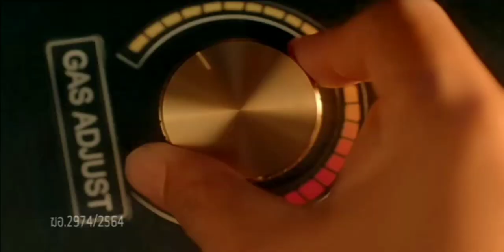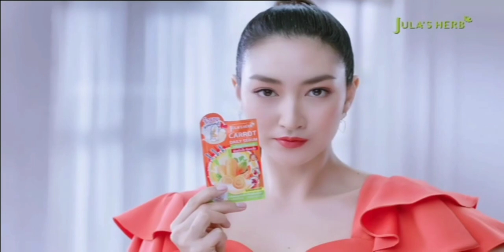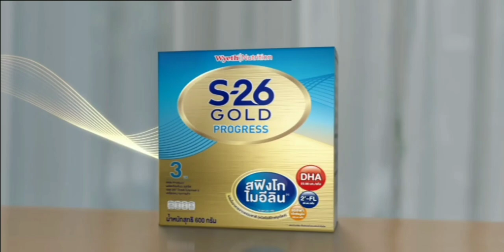โฆษณาไทย 2564 - 25 HD | คั่นซีรีส์ แมกนัม คนระห่ำสืบ ปี 2 (ตอนแรก) | ช่อง MONO29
โฆษณาคั่นซีรีส์ Magnum P.I. (Season 2) : แมกนัม คนระห่ำสืบ ปี 2 (ตอนแรก)
ทางช่อง MONO29
24 ตุลาคม พ.ศ.2564